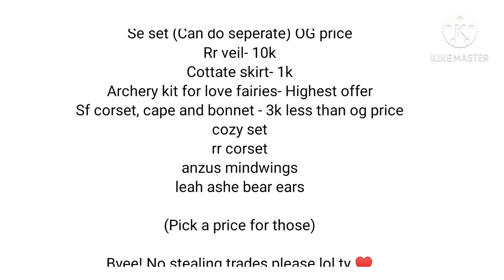Can someone please buy from my shop? hjshjshsjsjjs